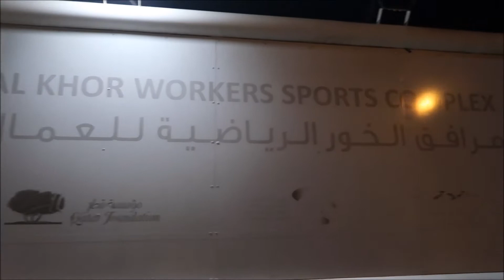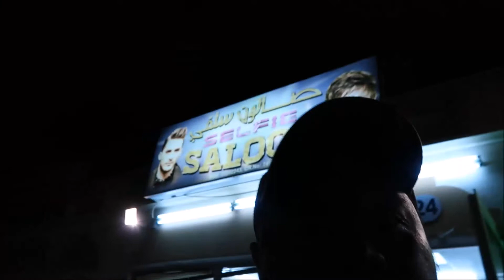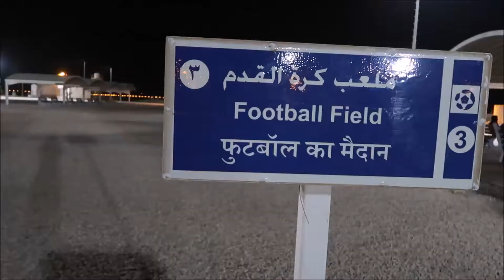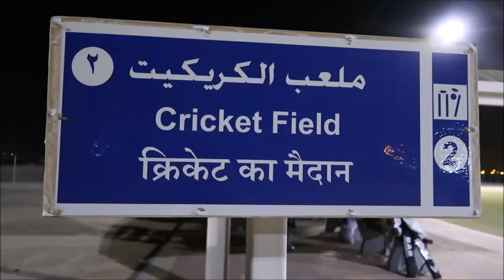FILIPINO LEARNING CRICKET || AL KHOR, QATAR WORKERS SPORTS COMPLEX VISIT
Farhan and I went to the Al Khor Workers Sports Complex observe different kind of sports events. However, I was more interested in the cricket match.